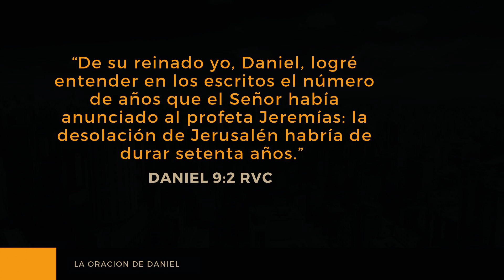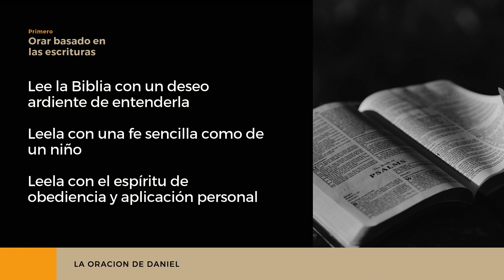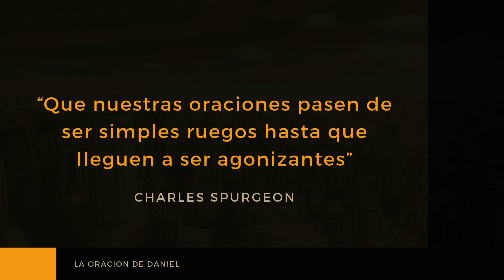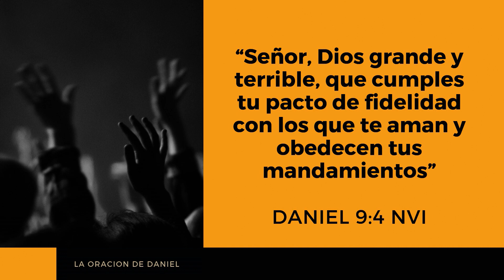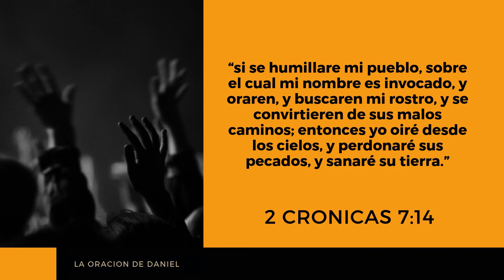La Oración de Daniel | Lorena Castellanos